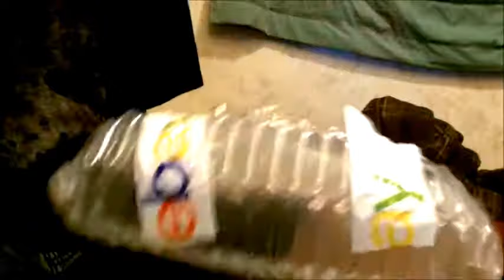Random unboxing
just a random unboxing thought it was a mask but not yet so yea enjoy fyi there ps2 controllers